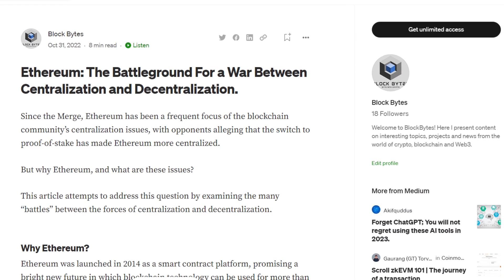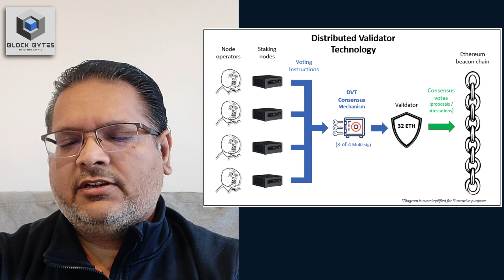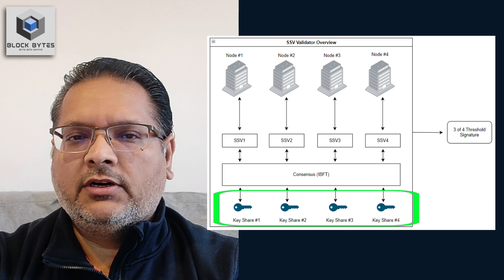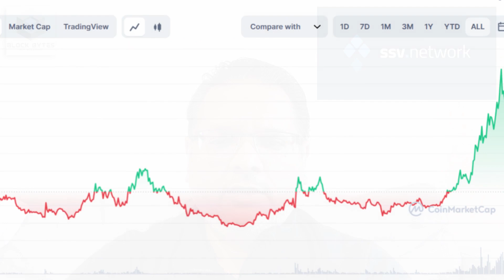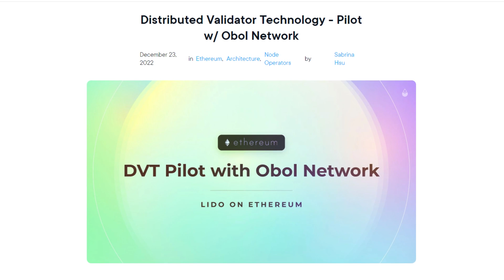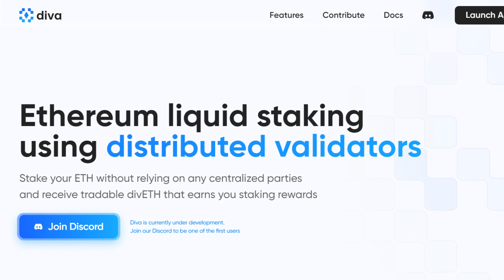All about Distributed Validator Technology (DVT) | ETH Denver 2023 | Block Bytes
Continuing the coverage of the ETH Denver 2023 conference, I bring you three top projects using DVT to help drive better decentralization and resiliency to the biggest public blockchain, Ethereum.

Distributed Validator Technology is a blockchain primitive that splits a validator key cryptographically into 4, 7, or 10 keyshares.

Not only does this help improve the security of a single validator and brings resiliency, but it has also lowered the 32 ETH requirement for running a full-node validator.

00:00 Intro
00:20 Centralization in Ethereum
01:42 What is DVT?
04:28 About SSV network
05:28 About Obol
07:08 About Diva
08:10 Final thoughts

Follow Block Bytes on these platforms
Lens: @manish.lens
Phaver: @mks79
Farcaster: @manishks
DeSo: manishks